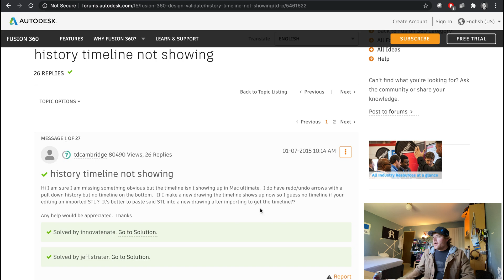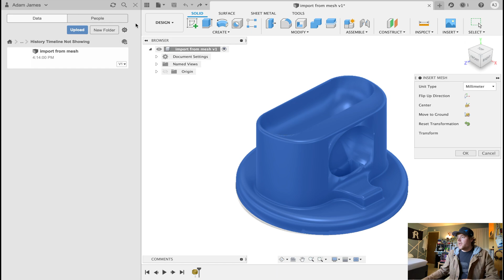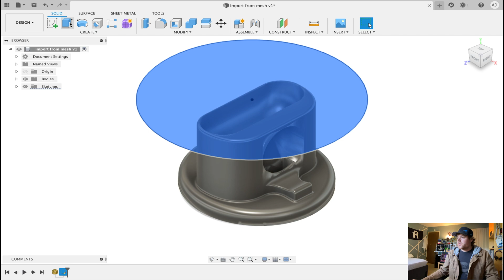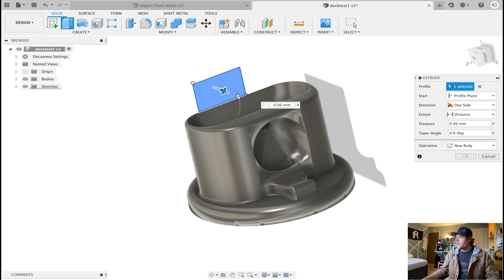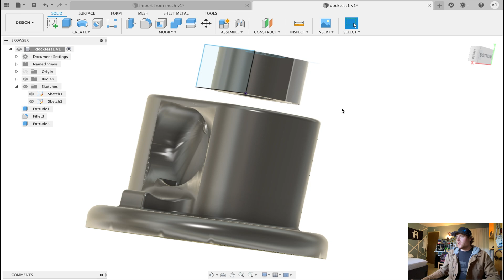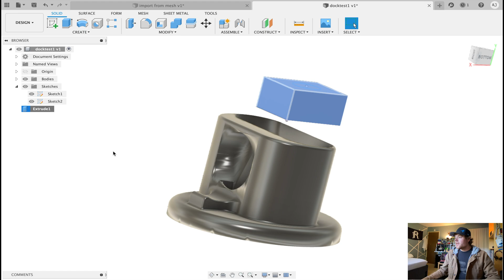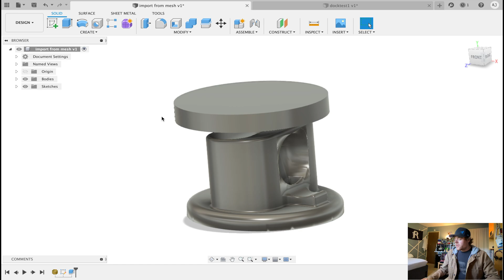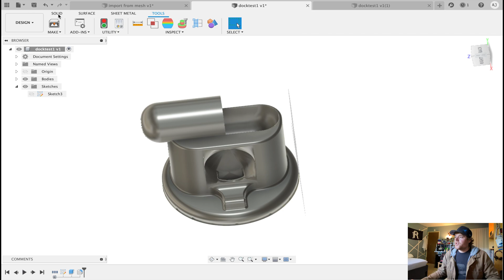How to show the history timeline in Fusion 360!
Follow @bedadevelopment on instagram for more content!

In this episode, I outline how to show the history timeline in Fusion 360!